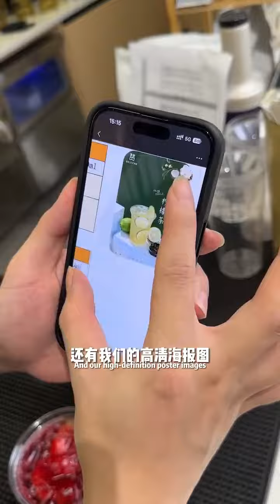手打柠檬茶更有差异化茶底